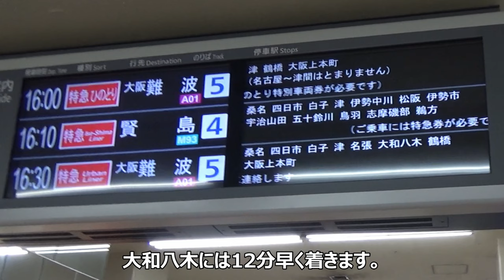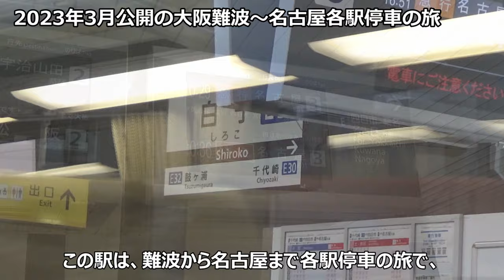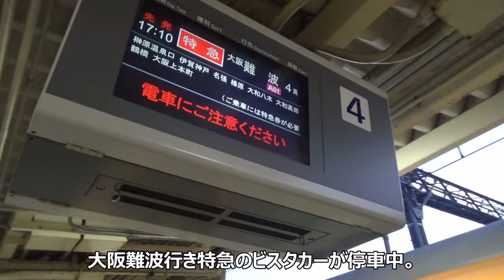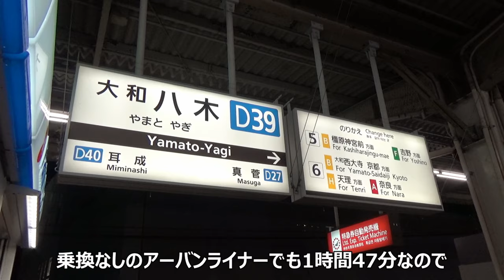近鉄名古屋から大和八木まで特急を乗り継いで旅をしました。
青春18きっぷの5日目の旅を終えた後、
近鉄特急を乗り継いで奈良県へ帰り道の動画です。

2024年1月撮影

・一部のイラストは、イラストAC様より拝借しています。
90年代鉄道旅行などの動画「みさと 旅のアーカイブ」